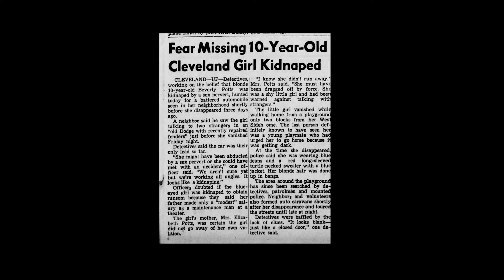The Mysterious Disappearance of Beverly Rose Potts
Beverly Potts went missing in 1951 at only 10 years old. In this video, we discuss that and the mysterious circumstances regarding her disappearance.

Thanks,

PTM